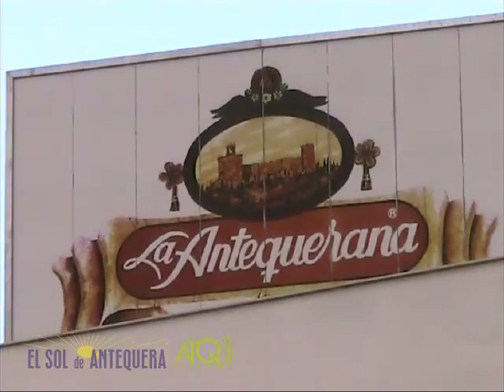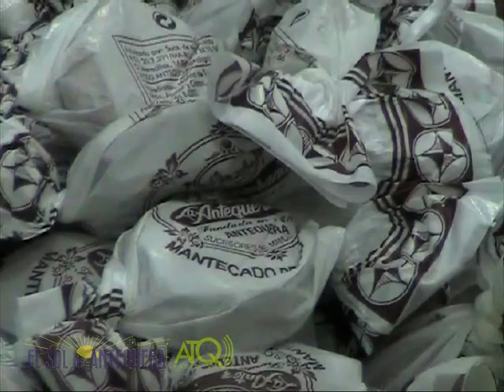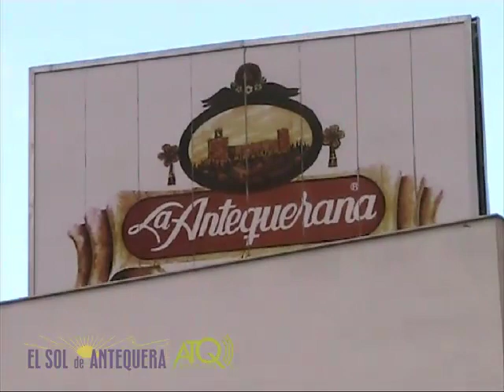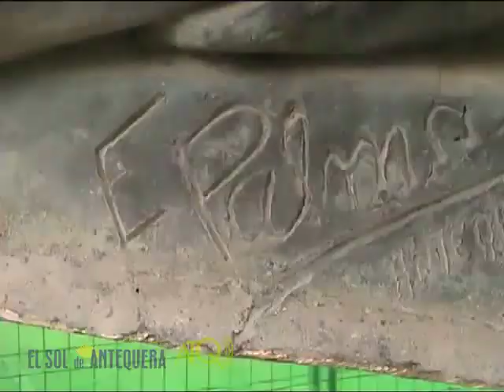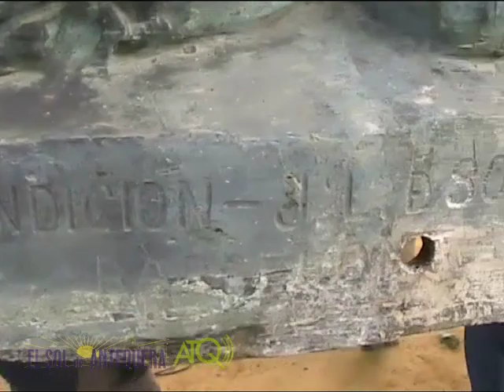Antequera bajadaCapitánMoreno 112012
ATQ Televisión graba para El Sol de Antequera, la "bajada" de la escultura del Capitán Moreno de su pedestal en el Paseo Real, de cara a su restauración previa a la recolocación en la remodelada Plaza de San Luis. Fue realizado el viernes 16 de noviembre de 2012